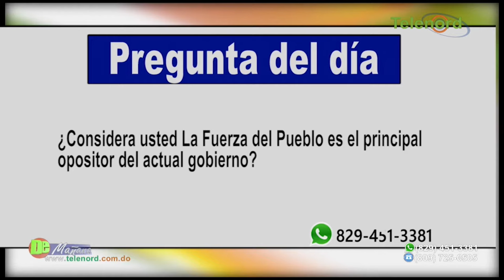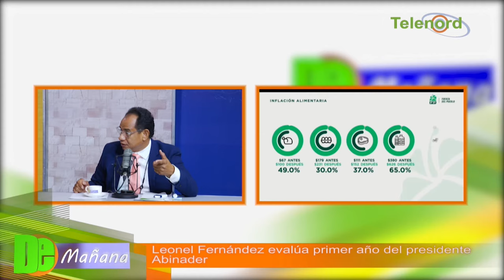Leonel Fernandez evalúa primer año del presidente Abinader – Tema central en De Mañana